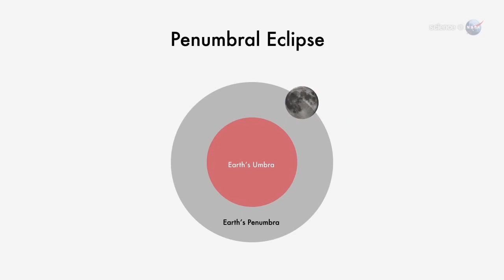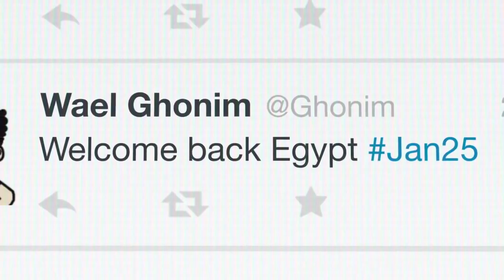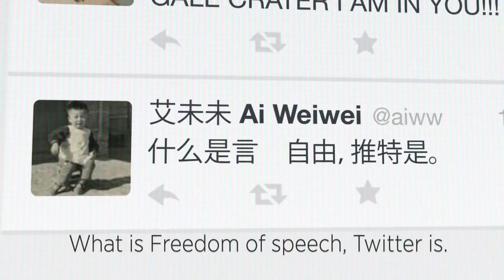Eclipse lunar total, descarga Windows Phone 8.1 y Twitter impuestos Turquía - OMG! Express